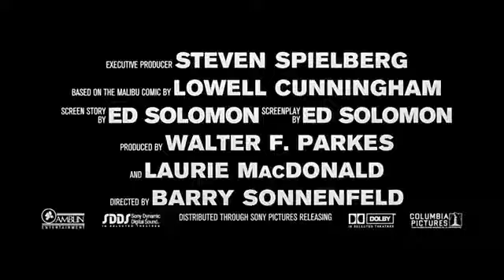Men in Black